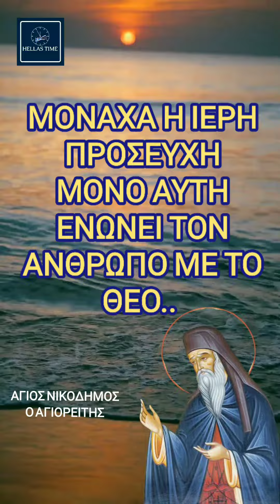"ΜΟΝΟ Η ΠΡΟΣΕΥΧΉ ΕΝΩΝΕΙ ΤΟΝ ΑΝΘΡΩΠΟ ΜΕ ΤΟΝ ΘΕΟ" (ΑΓΙΟΣ ΝΙΚΟΔΗΜΟΣ Ο ΑΓΙΟΡΕΙΤΗΣ)